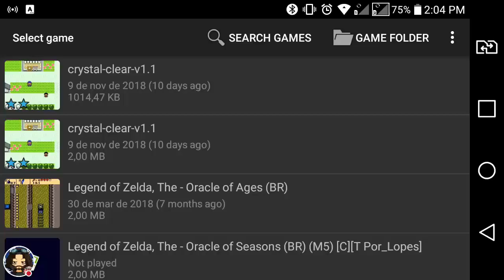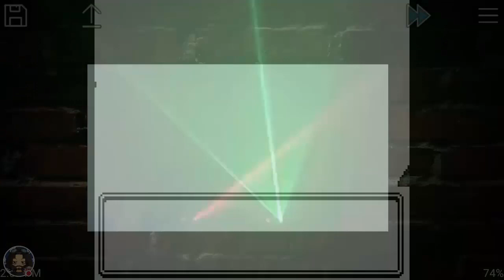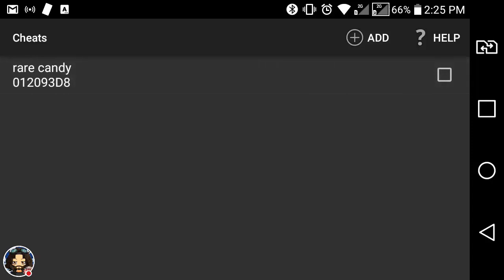Pokémon Crystal Clear #06 - Agora eu vou para Viridian 🎵 (Perdi dinheiro, mas não a piada xD)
Fala pessoal, no vídeo de hoje estamos com o Seto episódio da série de Pokémon Crystal Clear.
Realmente espero pois perdi a monetização desse vídeo por direitos autorais HUAHUAHUAHUHAUHAUHA